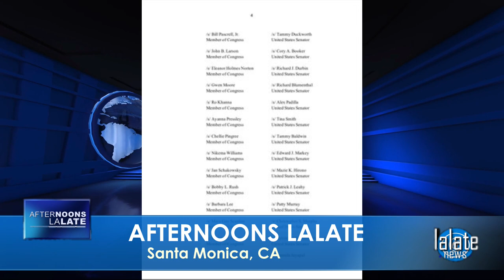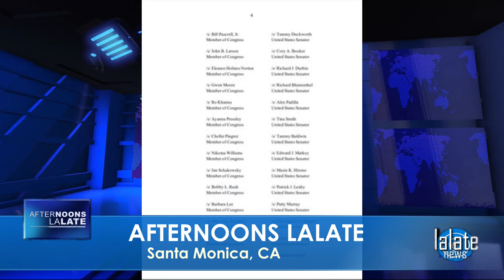BREAKING! FOURTH STIMULUS CHECK UPDATE TODAY 2021: HUGE MONTHLY 4th Stimulus CHECK + NEW MONEY TODAY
🌊 AFTERNOONS LALATE 🌊 MAY 12 2021 🦅 💜 JOIN as a Member | ☑️ SUBSCRIBE | Fourth Stimulus Check Update Today 2021 | Fifth Stimulus Check | Multiple Monthly Stimulus Check Update | $1400 Third Stimulus Check & Third Stimulus Package Update 2021 | Second Stimulus Check & Second Stimulus Check Update 2020 | $10,000 EIDL GRANT CARES ACT 2020 | $2,000 CASH ACT 2020 | $2400 ($200/month) SSI SSDI SA VA RB Bill 2021 | $50,000 Student Loan Debt Forgiveness Bill 2021 | National and Sports News 2021 | Also covered: PUA, FPUC, LWA, EIDL, UI, Hazard Pay. | Fourth Stimulus Check Update and stimulus package update and stimulus check 4 update and fourth stimulus package and stimulus check update | $3600 $3000 Child Stimulus Check | $1400 Paid Sick Leave | $1500 Earned Income Tax Credit | $5,000 EIDL Check. || BREAKING! FOURTH STIMULUS CHECK UPDATE TODAY 2021: HUGE MONTHLY 4th Stimulus CHECK + NEW MONEY TODAY

0:00    Intro:  Stimulus Check
1:00 STIMULUS CHECK UPDATE
2:00 SECOND STIMULUS CHECK
3:00 THIRD STIMULUS CHECK
4:00 FOURTH STIMULUS CHECK
5:00 FIFTH STIMULUS CHECK